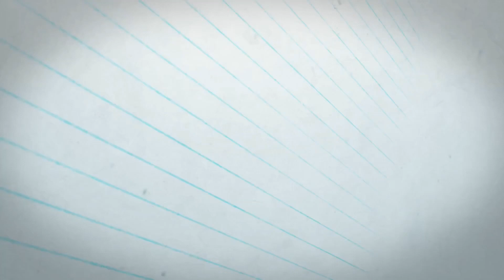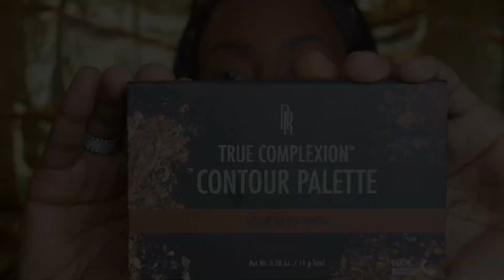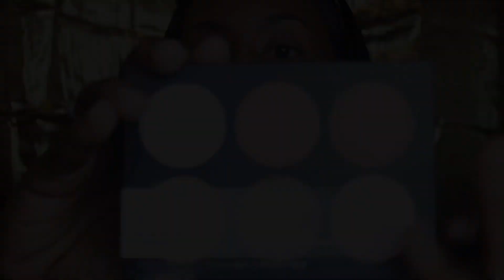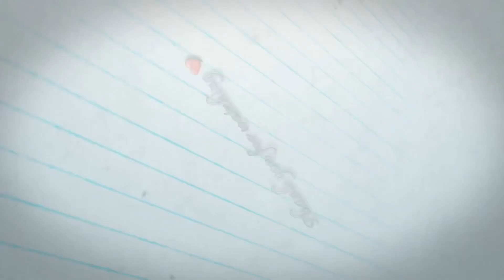Quick Simple GRWM Date Night🤩 featuring Clinique Beyond Perfecting foundation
Quick GRWM/ Date Night .. ft. Clinique Beyond Perfecting Foundation WOC friendly ((No Lashes))

Clinique Beyond Perfecting Foundation Clove/Golden
Smash box Primer water
L'Oreal Magic Perfecting base
Black Radiance Setting powder/ Beautiful Bronze
Black Radiance Contour pallet/ Med to Dark
BH Cosmetics Spotlight High lighting pallet
Elf Mascara
ELF Beauty Shield Powder/ Sheer Golden
ELF Blush pallet/ Dark
NYX Concealer / Golden
ELF eye liner/ Black
Fenty Gloss Bomb
NYX lip liner / Mohogany
Pearlessence Setting spray